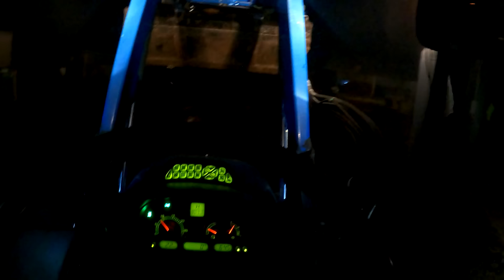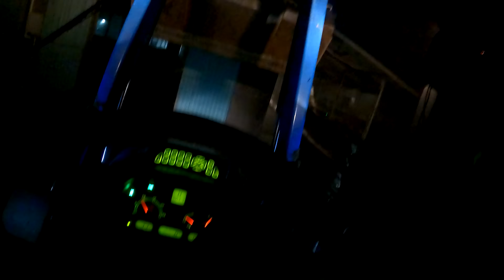NASZA DNIÓWKA / Szybka akcja obornik